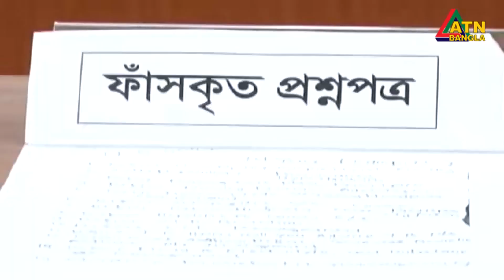নার্সিং পরীক্ষার প্রশ্ন ফাঁস : সাবেক অধ্যক্ষসহ ছয় সদস্যকে গ্রেফতার করেছে র‌্যাব। | ATN Bangla News